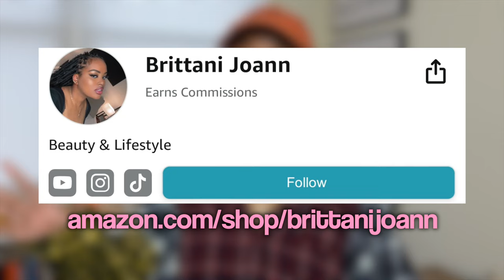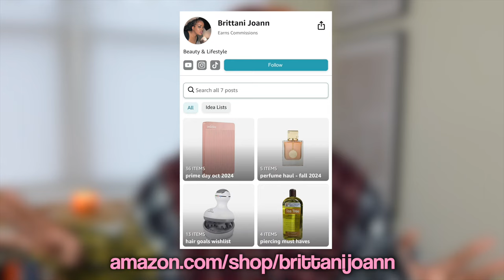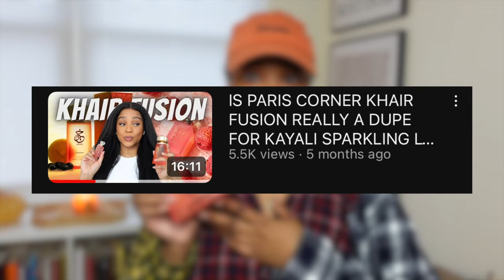HUGE *NEW* FALL PERFUME HAUL🤎 *forvr mood, gucci flora, arabic perfumes*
🤎inividual links🤎

gucci flora gorgeous orchid

lattafa eclaire

armaf club de nuit

lattafa yara tous

swiss arabian casablanca (my favorite fall fragrance)

forvr mood
(if available @ sephora)

i am her

hard to get